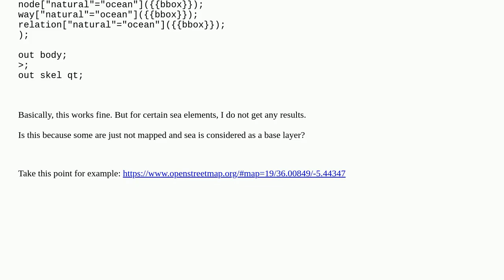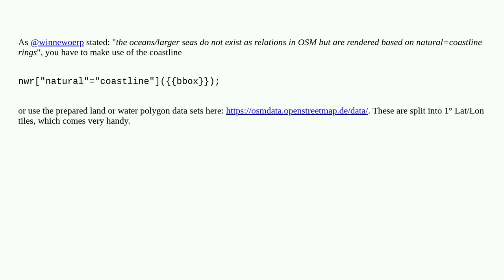Gis: Overpass Turbo query for all ocean entities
Overpass Turbo query for all ocean entities

A special thanks goes out to the community

  openstreetmap overpass-api overpass-turbo